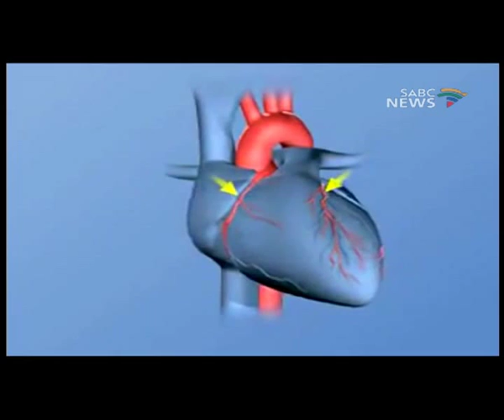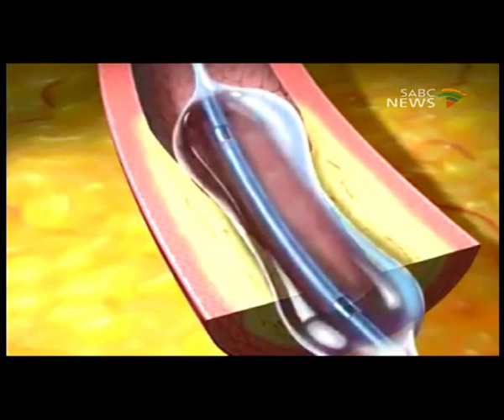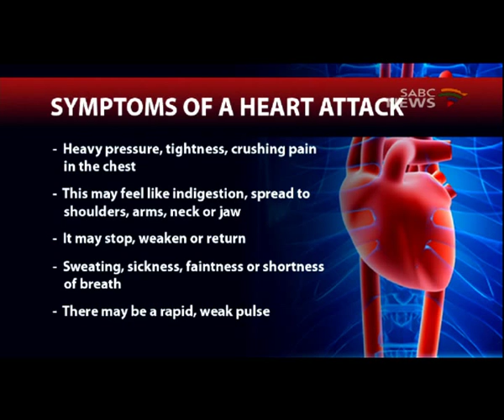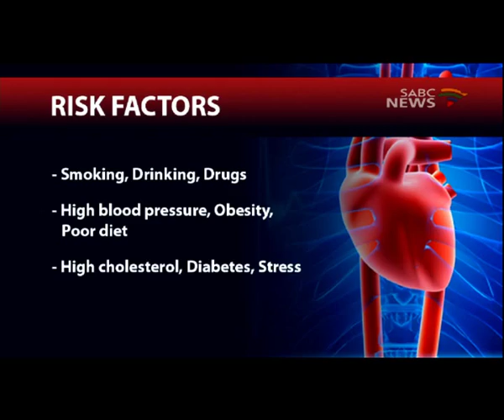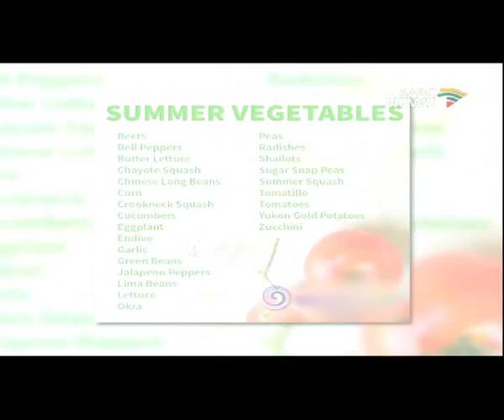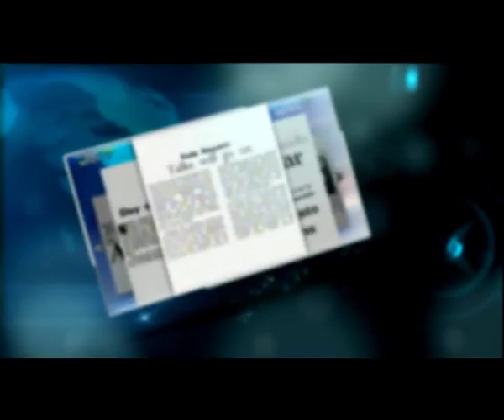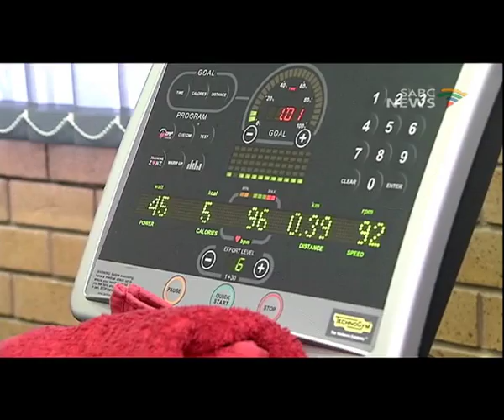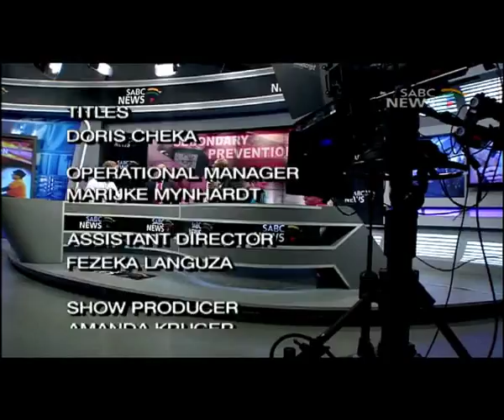Health Talk - Heart disease : 3 October 2015